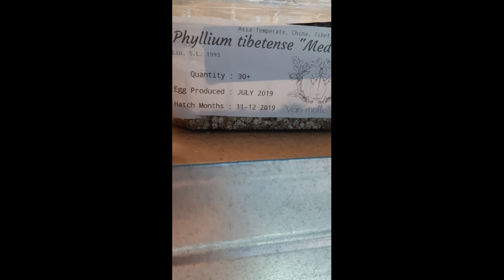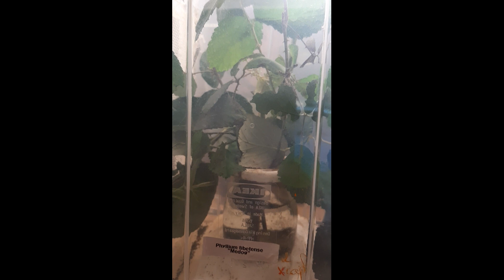Le jeune Phyllium tibetense "Medog"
L'importance de garder vos œufs en incubation !

A suivre. L'explication du maintien des jeunes Phyllium !
Vous pouvez nous retrouver sur la page Facebook ) et sur la page Instagram ;)